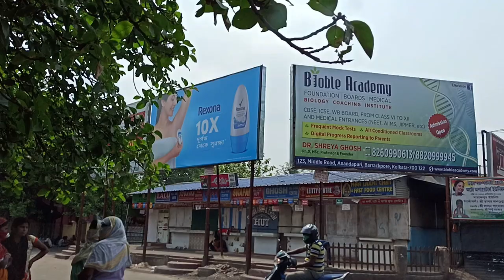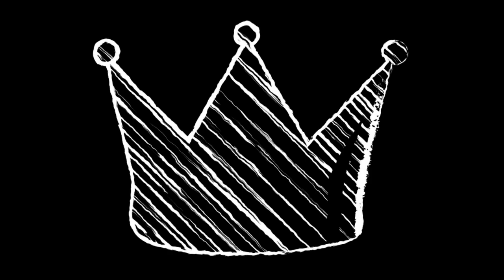Part-2, Police Stopped my Corona Road Trip || Quarantined observations on road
This video is very long duration but u gonna worth it after watching till end, describe each places during ride & showing Social distancing also. Video recorded via Camera attached in Car front windshield on the Journey to Science City(Kolkata). This video shows how people's are responsible for the spreading viruses, I have seen most of the people wearing mask but there Noses are outside of Mask, can't understand what is the meaning of wearing a mask. As I got full permission papers which is attached in Car front windshield so I just record the entire area observations.

I hope this video will help to locate the road also if anybody going to Science City from Barrackpore area.